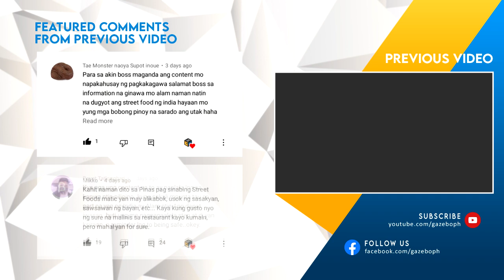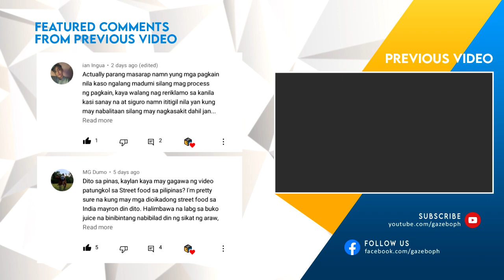Ito ang Dahilan kung Bakit Kinatatakutan ang Insektong Ito sa Japan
Sinopsis:
Karamihan sa mga insekto ay cute at harmless. Kadalasan hindi natin sila pinapansin unless palipad-lipad sila sa ulo at taenga natin. Pero may ilan din namang mga insekto na talagang nakakatakot, hindi lang dahil sa itsura at sukat nito kundi dahil din sa panganib na maaari nitong maidulot sa atin. Tara katropa at sabay sabay nating kilalanin ang pinaka-kinatatakutang insekto sa bansang Japan - ang Japanese Giant Hornet.

Maaari niyo rin kaming i-follow sa aming Official Tiktok page 😉

Maraming salamat! 😘